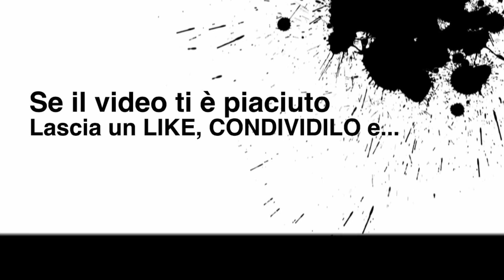FIFA 17 CARRIERA ALLENATORE [#14] Tracollo Totale